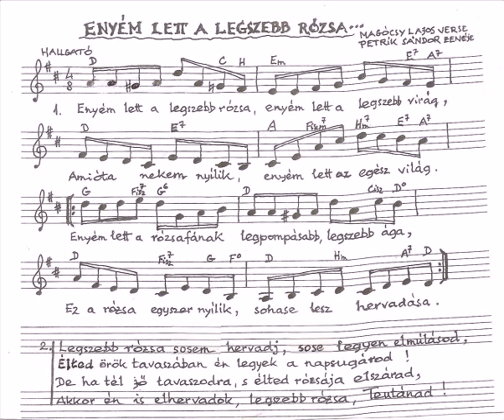Petrik Sándor - Magócsy Lajos: Enyém lett a legszebb rózsa...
Énekel: Petrik Sándor

Zenekari kíséret: Petrik Balázs

Enyém lett a legszebb rózsa, enyém lett a legszebb virág,
Amióta nekem nyílik, enyém lett az egész világ !
Enyém lett a rózsafának legpompásabb, legszebb ága,
Ez a rózsa egyszer nyílik, sohase lesz hervadása.

Legszebb rózsa sosem hervadj, sose legyen elmúlásod,
Élted örök tavaszában Én legyek a napsugárod !
De ha tél jő tavaszodra, s élted rózsája elszárad,
Akkor Én is elhervadok, legszebb rózsa, Teutánad !